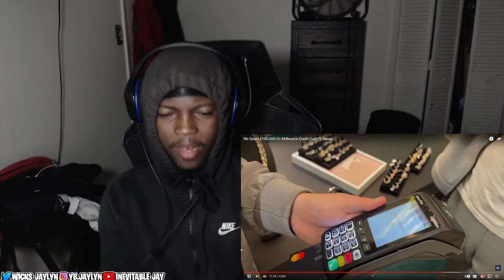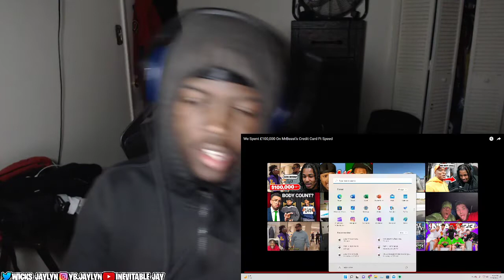Jay Reacts To Chunkz & IShowSpeed Spending £100,000 On MrBeast’s Credit Card